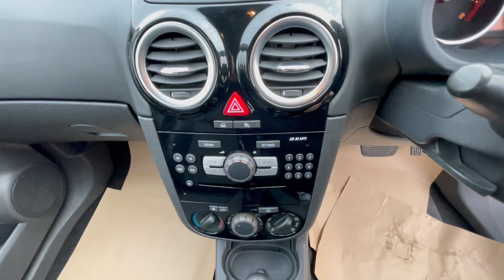Vauxhall Corsa 1.4i 16v Design 5dr (a/c)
Clean bodywork, Black Cloth interior - Clean Condition, Tyre condition Good, 5 seats, Gold, 15in Steel Spare Wheel, Mot till 27/09/2023,  Serviced on 28/09/2022 at 105917, miles 16in Seven-Spoke Alloy Wheels (195/55 R16 Ultra-Low Profile Tyres) with Locking Wheel Bolts, 60/40 Split-Folding Rear Seat Back, 7 Speakers, Air Conditioning, Anti-Lock Braking System (ABS) with Emergency Brake Assist (EBA) and Cornering Brake Control (CBC), Automatic Lighting Control, Body-Colour Bumpers, Body-Colour Side-Protection Mouldings, CD 30 MP3 - Stereo Radio/CD Player with MP3 Format and Auxiliary-In Connection, Centre Rear Seat Belt, Child-Proof Locks on Rear Doors, Digital Clock with Automatic RDS Time Adjustment, Drink Holder in Centre Console, Drivers Dual-Stage Airbag, Drivers Seat Height Adjuster, Electrical Accessory Socket, Electrically Operated Front Windows with Safety Autoreverse and One-Touch Facility, Electro-Chromatic Anti-Dazzle Rear-View Mirror, Electronic Brakeforce Distribution (EBD), Electronic Engine Deadlock Immobiliser, Front Fog Lights, Front Passengers Dual-Stage Airbag with Deactivation Switch for Front Passengers Airbag, Front Seat Side-Impact Airbags and Full-Size Curtain Airbags, Glovebox with Lid, Front Passengers Underseat Storage Tray, Heated Rear Window, Height-Adjustable Front Seat Head Restraints and Adjustable Rear Seat Head Restraints, High-Level LED Centre Brake Light, ISOFIX Child Seat Restraint System for Outer Rear Seats Incorporating Top Tether, Intermittent Rear Window Wash/Wipe, Leather-Covered Steering Wheel, Load Restraint Lashing Eyes, Multi-Function Display Panel Showing Outside Air Temperature (with Ice Warning Function), Piano Black Centre Console, Pyrotechnic Front Lap Belt Pretensioner System with Drivers and Front Passengers Seatbelt Force Limiters and Three Inertia-Reel Lap and Diagonal Rear Seatbelts, Rain-Sensitive Windscreen Wipers, Remote Control Central Locking, Security Deadlocks, Speed-Sensitive Electric Power-Assisted Steering, Plus more! Only £2,590.